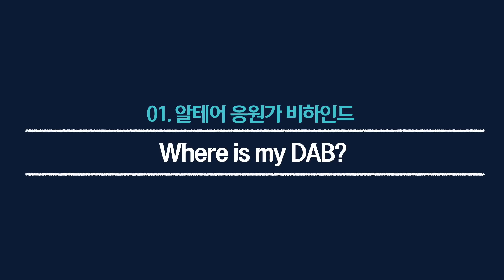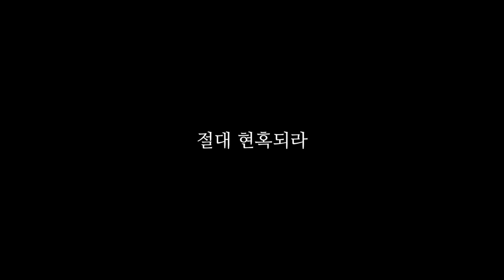공개하지 못한 6월 영상을 모았습니다! | 월간 D-Shot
공개하지 못한 영상을 선별해 모았습니다!

알테어 응원가 신곡 공개! 그런데 무언가 허전하다?
퇴근길 팬의 질문으로 시작된 나비효과.
엔튜브는 민초를 던졌을 뿐이고...